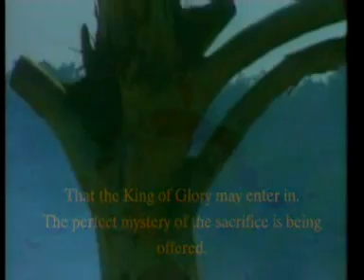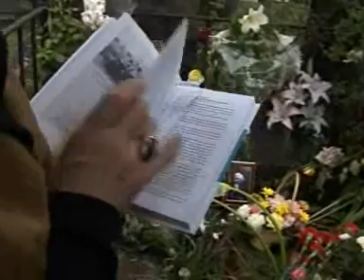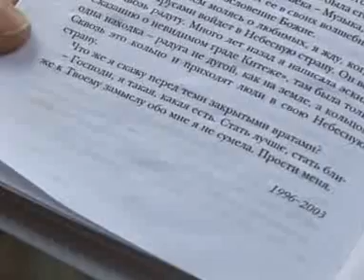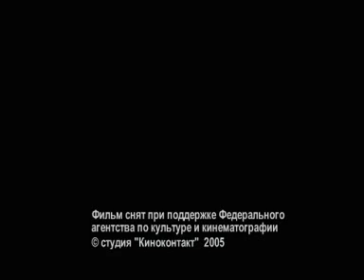Даниил и Алла (Проект.Под.Солнцем)_chunk_2.wmv